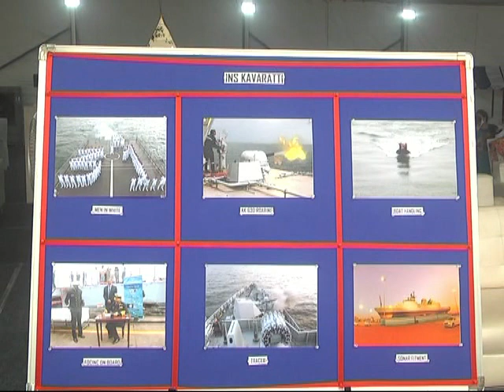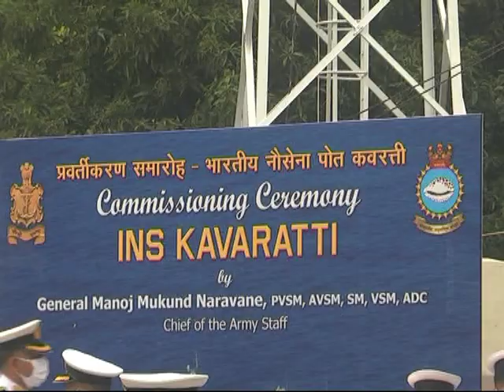Original Video:frontliner warship Anti-submarine warfare INS Kavaratti to be commissioned into Navy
"Kavaratti is to be armed with a range of indigenously developed cutting-edge weapons and sensors, including "a medium-range gun, torpedo tube launchers, rocket launchers and a close-in weapon system". The ship will also contain an integrated communication system and an electronic warfare system"
Chief of Army Staff General Manoj Mukund Naravane commissioned INS Kavaratti, the Anti-Submarine Warfare (ASW) stealth corvette built under Project 28 (Kamorta Class), at a ceremony held at the Naval Dockyard here on Thursday.

Vice Admiral Atul Kumar Jain, Flag Officer Commanding-in-Chief, Eastern Naval Command, Rear Admiral Vipin Kumar Saxena (Retd.), CMD, Garden Reach Shipbuilders and Engineers (GRSE) Limited, Kolkata, and other dignitaries were present during the commissioning ceremony.
The event marks formal commissioning into the Navy of the last of four ASW corvettes designed indigenously by Indian Navy’s in-house organisation – Directorate of Naval Design and constructed by GRSE.
General Naravane was presented a guard of honour on arrival at the Naval Jetty. Vice Admiral Atul Kumar Jain addressed the gathering, which was followed by reading out of the Commissioning Warrant of the Ship by its Commanding Officer, Commander Sandeep Singh.
Subsequently, hoisting of the Naval Ensign onboard for the first time and ‘Breaking of the Commissioning Pennant’, with National Anthem being played, marked the symbolic tradition of commissioning. Army Chief later unveiled the Commissioning Plaque and dedicated the ship to the nation. He also addressed the gathering attending the commissioning ceremony.

Named after capital of the Lakshadweep group of islands, INS Kavaratti has been constructed using high-grade DMR 249A steel produced in India. The sleek and magnificent ship spans 109 metres in length, 14 metres in breadth and with displacement of 3,300 tonnes. It can rightfully be regarded as one of the most potent anti-submarine warships to have been constructed in India.
The unique feature of this ship is the high level of indigenisation incorporated in its production, which is in consonance with the national objective of “Atmanirbhar Bharat”.

 INS Kavaratti is being manned by a team of 12 officers and 134 sailors with Commander Sandeep Singh at the helm as first Commanding Officer. The ship would be an integral part of Eastern Fleet under the Eastern Naval Command.